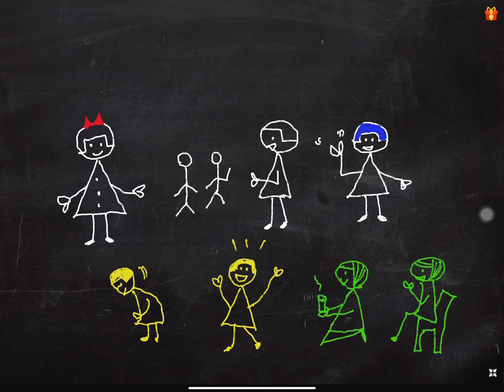用「隨手畫插畫，第一筆就可愛！」練習插畫1，illustration practice #1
最近想用平板學畫圖，找到一本 Hiromi SHIMADA 的隨手畫插畫，第一筆就可愛！

看看能不能每天練一練囉。

隨手畫插畫，第一筆就可愛！
作者： Hiromi SHIMADA
譯者： 王岑文
出版社：高寶
出版日期：2011/05/18
語言：繁體中文

Blackjack